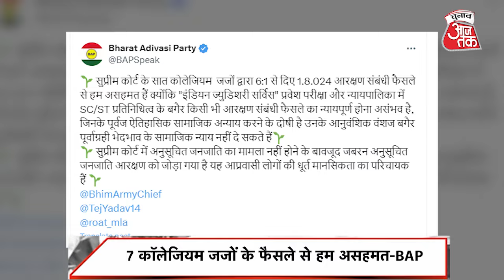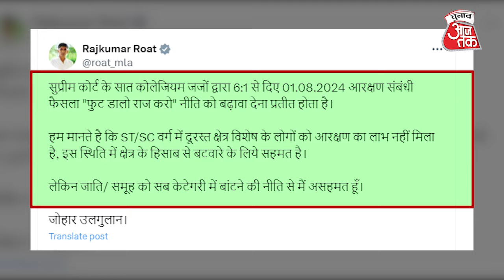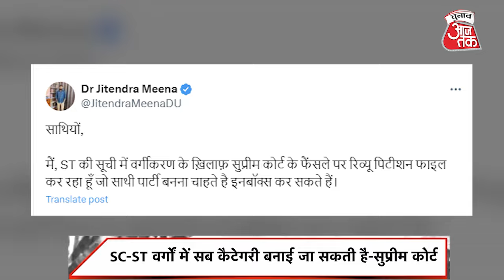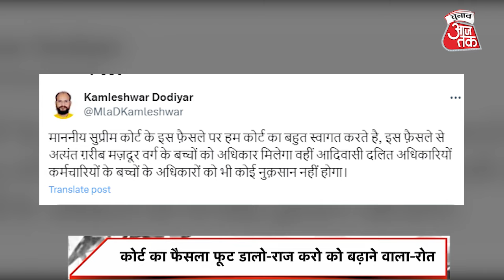Rajkumar Roat की Bharat Adivasi Party ‘कोटे में कोटे’ के खिलाफ क्या रणनीति अपनाएगी? | Chunav Aaj Tak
अनुसूचित जाति और जनजाति के आरक्षण पर सुप्रीम कोर्ट के फैसले के खिलाफ दलित संगठनों में ज़ोरदार लामबंदी शुरू हो गई है । सुप्रीम कोर्ट ने अपने फैसले में कहा था कि एससी और एसटी वर्गों में सब-कैटेगरी बनाई जा सकती है । अलग भील प्रदेश की मांग कर रही राजस्थान की भारत आदिवासी पार्टी ने भी कोर्ट के फैसले के खिलाफ आवाज़ उठाई है । पार्टी ने सोशल मीडिया पर लिखा कि सुप्रीम कोर्ट के सात कोलेजियम जजों के फैसले से हम असहमत हैं । क्योंकि न्यायपालिका में एससी एसटी वर्गों की नुमाइंदगी के बिना आरक्षण पर फैसले का न्यायपूर्ण होना असंभव है । पार्टी ने सख्त भाषा का इस्तेमाल करते हुए लिखा कि जिनके पूर्वज सामाजिक अन्याय के दोषी हैं उनके आनुवंशिक वंशज पूर्वाग्रही भेदभाव के बिना सामाजिक न्याय नहीं दे सकते हैं । पार्टी ने ये तक लिखा कि ये अप्रवासी लोगों की धूर्त मानसिकता का परिचायक है ।